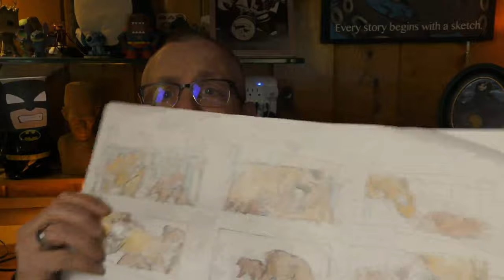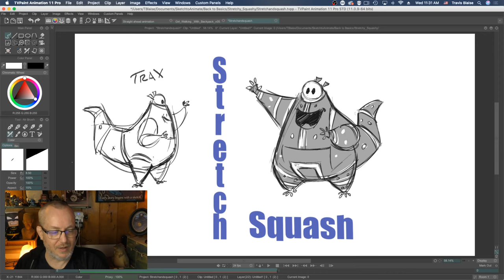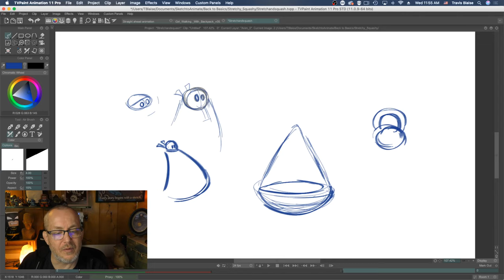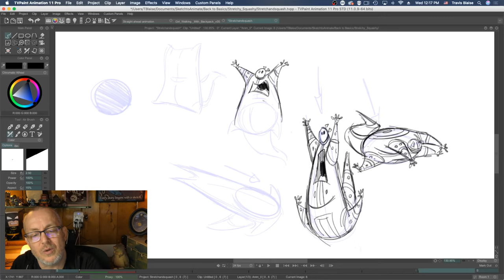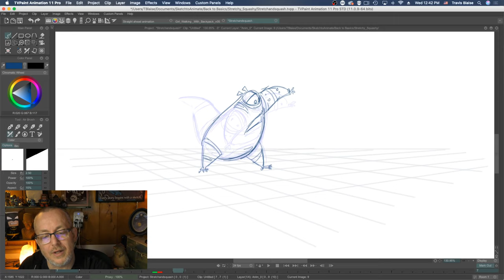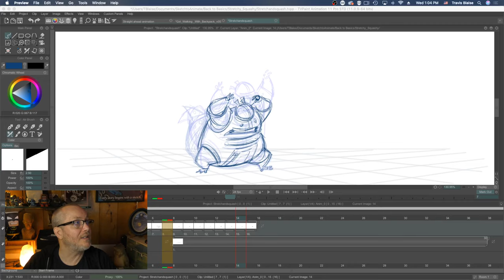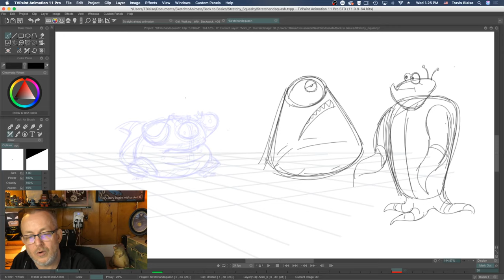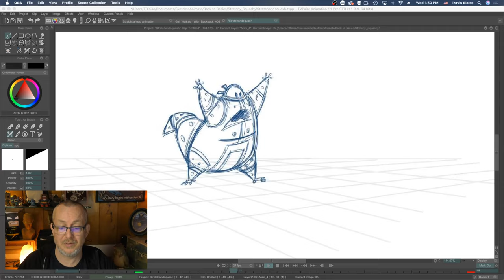Sketchtoanimate stretch and squash and a little straight ahead!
Let us have some fun with Stretch and squash. Watch and draw along with me as I take one of my character designs and go through the process of character exploration with the use of stretch and squash. Then show you how I put it into play with some straight ahead character animation.
Cheers!